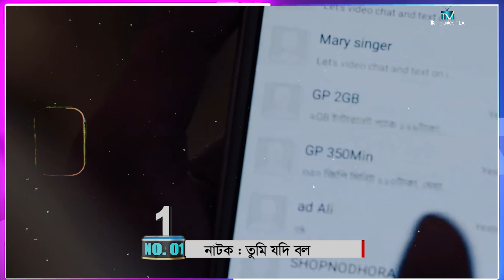দর্শক প্রিয় নাটকের সেরা ১০ টি গান | Bangladeshi Natok Song | Tv Bangladesh ltd.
দর্শক প্রিয় নাটকের সেরা ১০ টি গান